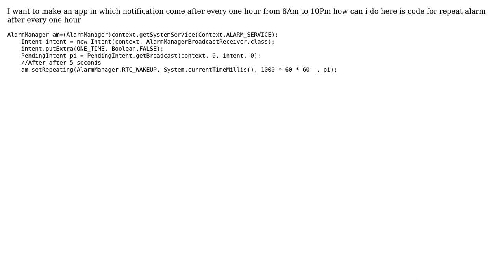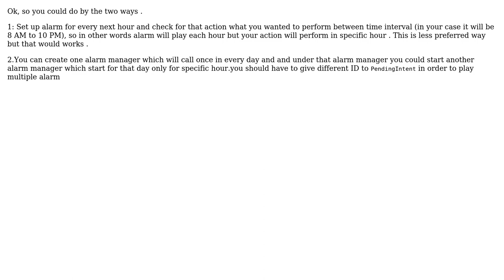How to repeat alarm from 8 AM to 10 PM android? (2 Solutions!!)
How to repeat alarm from 8 AM to 10 PM android?

With thanks & praise to God, and with thanks to the many people who have made this project possible! | Content (except music & images) licensed under CC BY-SA | Music | Images & others | With thanks to user user3106818 user scottt user dharmendra and the Stack Exchange Network Trademarks are property of their respective owners. You are responsible for your own actions.